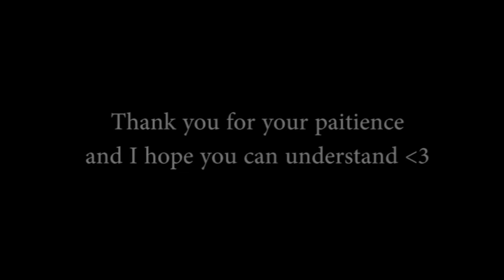Where are the reactions to MyStreet S6 EP15?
Sorry about the delay guys, I'll get back to working on them as soon as I'm well enough to do so ;)